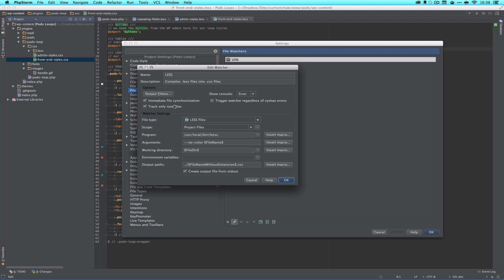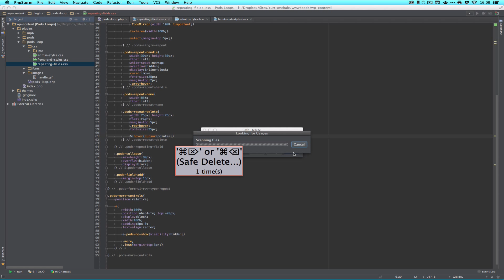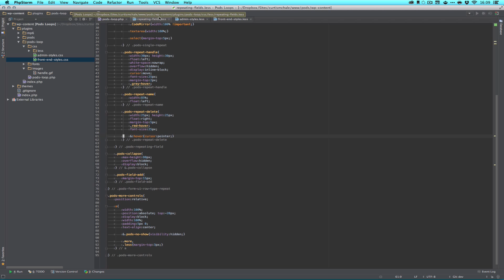Don't compile imported LESS files in PHPstorm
Ever want to just compile the top level LESS files and not have different CSS files for each LESS file? It's an option I missed in PHPstorm for a while.